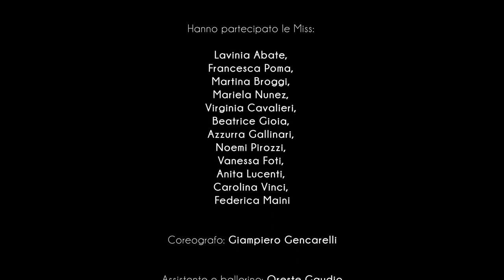Miss, sogno e realtà, la nuova sigla dell'estate 2023 di Miss Italia.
Da un’idea di: Patrizia Mirigliani

Con la partecipazione delle Miss: Lavinia Abate, Francesca Poma, Martina Broggi, Mariela Nunez, Virginia Cavalieri, Beatrice Gioia, Azzurra Gallinari, Noemi Pirozzi, Vanessa Foti, Anita Lucenti, Carolina Vinci, Federica Maini

Coreografo: Giampiero Gencarelli

Assistente e ballerino: Oreste Gaudio
Ballerino: Nicholas Borgogni

Stylist: Joe De Gaetano

Regia: Luigi Fioravanti

Social videomaker: Luca Cocco

Choir: Lavinia Abate e Chiara Calderale
Sound engineer: Fabrizio Argiolas
Voci registrate da Toto Giornelli e Marco Maracci presso TotoSound R.S. Roma
Mastering di Maurizio Biancani presso Fonoprint Bologna

Hanno partecipato:
Allieve ballerine della Befit Dance School dirette da Erika Puddu

Abbigliamento sportivo: Givova
Acconciature: Framesi
Trucco: REA Academy
Gioielli: Miluna
Acqua: Rocchetta

Una produzione Miss Italia

Team: Enzo Rimedio, Marta Nugnes, Eleonora Rimedio, Ilaria Cramerotti